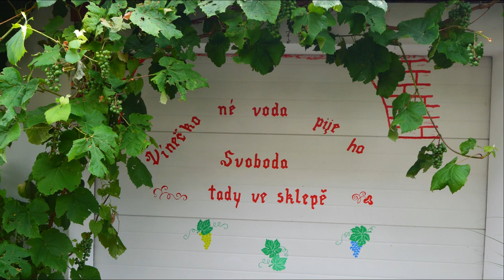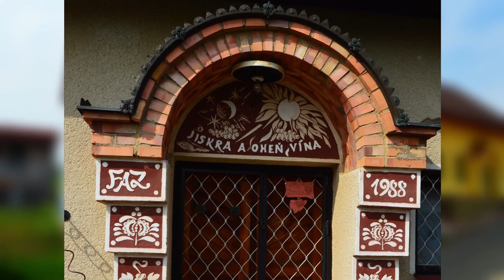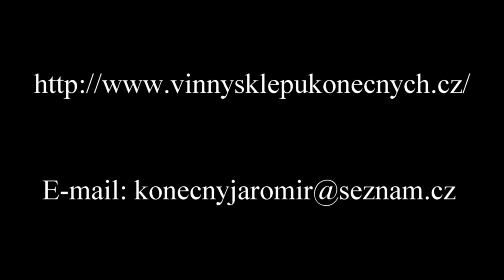Mutěnice Bůdy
Vinné sklepy v Mutěnicích